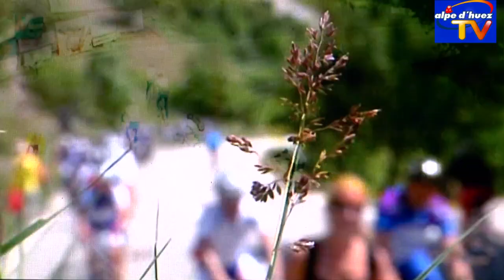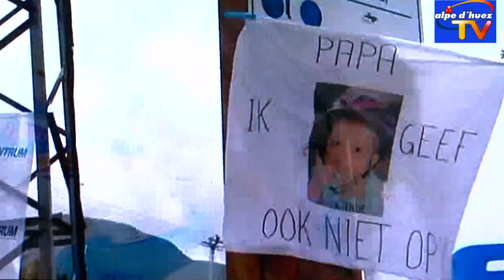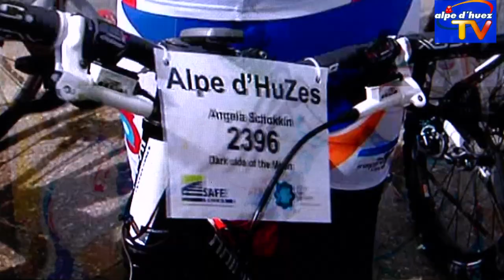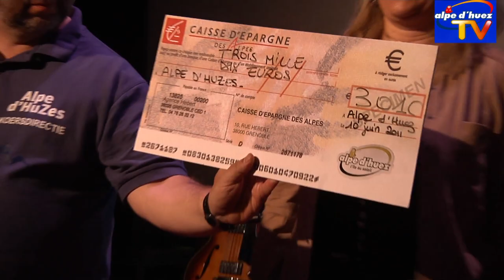ALPE D'HUZES 2011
Edition numéro 6 du téléthon Hollandais contre le cancer.
Alpe d'Huzes est une initiative néerlandaise. Cette épreuve permet de récolter des fonds pour le compte de la KWF, structure nationale et officielle aux Pays Bas pour la lutte contre le cancer. Alpe d'Huzes (le chiffre 6 en néerlandais est « zes ») est une épreuve non chronométrée. 4 500cyclistes ont monté 6, 7 ou 8 fois (14 est le record) au cours de la même journée la route mythique qui relie Bourg d'Oisans à l'Alpe d'Huez. Record battu puisque les fonds récoltés s'élèvent à 20 Millions d'euros.